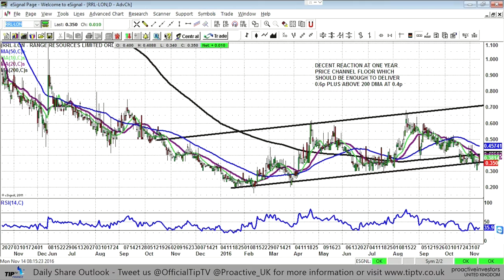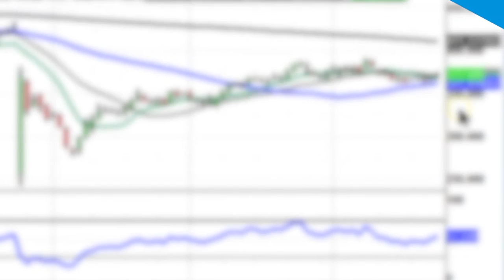Range Resources share price tipped to double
Increasingly positive news flow and fundamentals could drive the share price of Range Resource Limited (LON:RRL) much higher according to the ‘King of Charts’ Zak Mir.
In the latest segment of TIP TV’s Proactive Investors Bulletin Board, Mir tips shares in Range to almost double in the coming months.
“It looks like things are finally getting underway in a decent fashion [and] that’s reflected on the charts,” Mir says.
“[There are] multiple support points at 0.3p. I’m looking for 0.4p to be broken – that’s the 200-day moving average – to take us back up towards the recent range of 0.6 to 0.65p.”